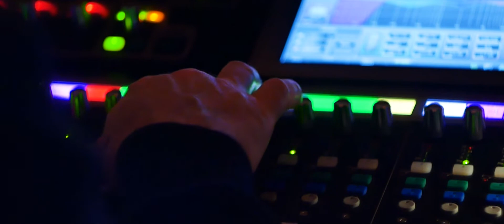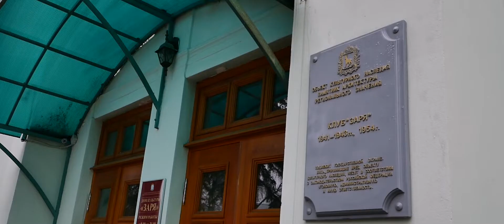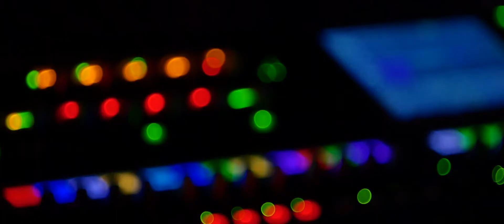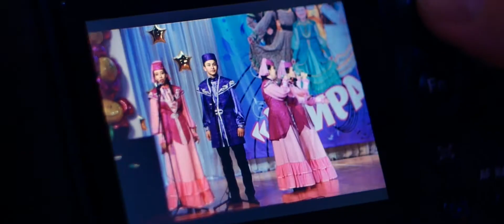МИРАС история фестиваля